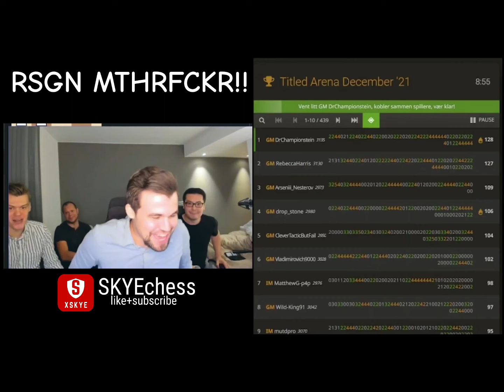JUST RESIGN MTHRFCKR!!!